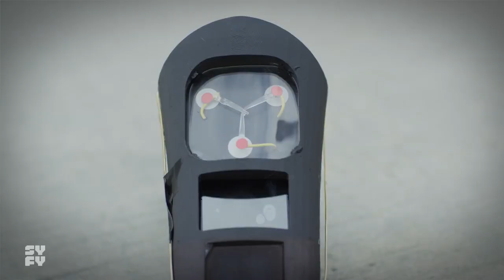The Last Sharknado - 'It's About Time' Official Trailer (2018)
It's the end of an era! The Last Sharknado: It's About Time premieres Sunday, August 19 at 8/7c